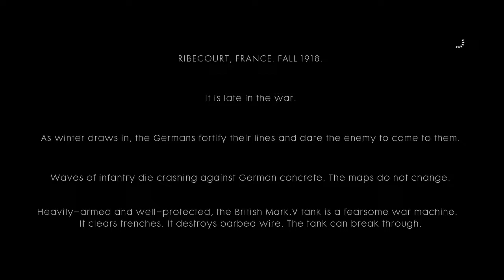Let's Play Battlefield 1 Part 1 - Big Bess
Part 1 of my Battlefield 1 Let's Play